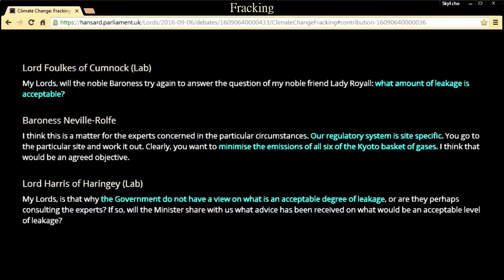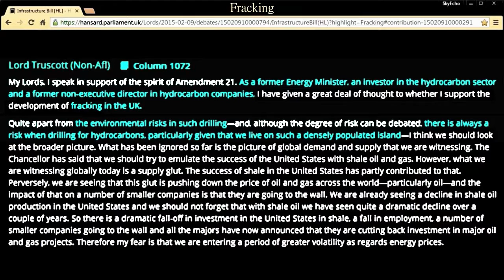Fracking: UK Shale Gas Development - Lord Smith 7 Mar 2017